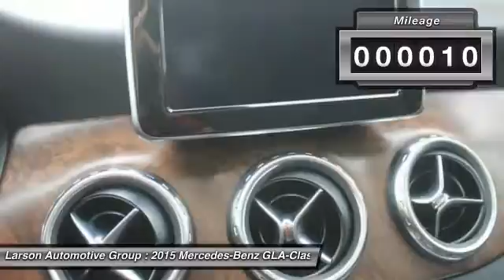2015 Mercedes-Benz GLA-Class Puyallup WA 1272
2015 Mercedes-Benz GLA-Class 4MATIC GLA250

2001 N. Meridian

Looking for the right 4 Dr? Today could be your lucky day. With 10 miles, this Black, 2015 Mercedes-Benz GLA-Class equipped with Automatic transmission could be yours. Request more information and set up a test drive right away.